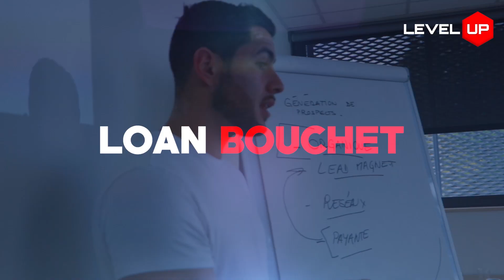Les 4 types de posts à faire sur Instagram pour vendre ton coaching sportif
Découvre les 4 types de posts à faire sur Instagram pour vendre ton coaching sportif.

La plupart des coachs s'acharnent à poster des centaines de contenus sur Instagram mais n'ont aucune stratégie sur la manière dont ils vont convertir leurs abonnés en clients !

Nous allons voir qu’il n’est pas nécessaire de passer des heures à créer des centaines de contenus et que simplement en comprenant le cheminement entre le moment où vos abonnées vous découvrent pour la première fois et celui où ils seront prêts à acheter vos services, vous allez pouvoir faire décoller votre activité et ceux, sans avoir des milliers d’abonnées !

Si aujourd'hui, tu ne sais pas quoi poster sur Instagram pour avoir des clients naturellement attirés par tes services,
Alors visionne cette vidéo !

Bon visionnage.

🎬 | J'ai préparé une formation gratuite pour te montrer comment trouver tes 15 premiers clients dans les 90 prochains jours :
Clique ici pour y avoir accès gratuitement :

📚|  Récupère mon Livre "Les Secrets du Coaching en ligne" OFFERT ici :
Un Livre qui va te permettre d'apprendre comment propulser ton activité de coach dans les prochains mois. Clique ici pour le recevoir gratuitement